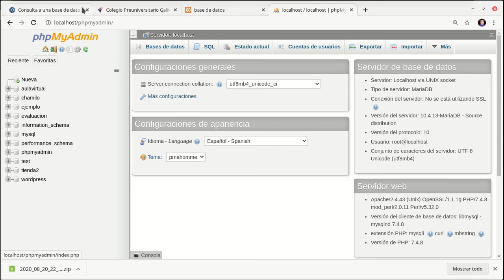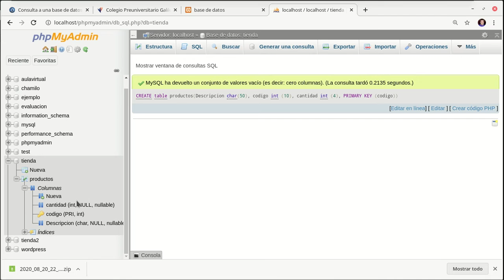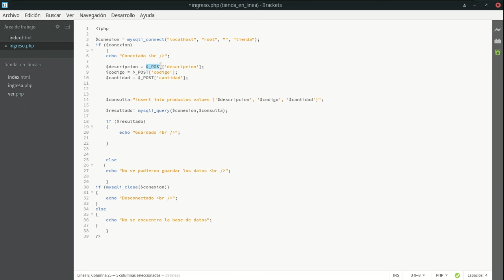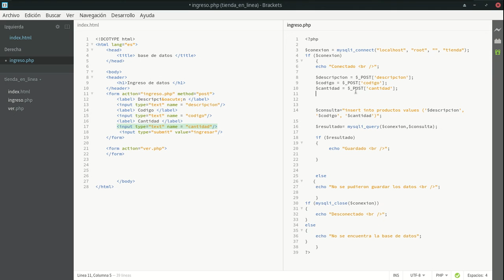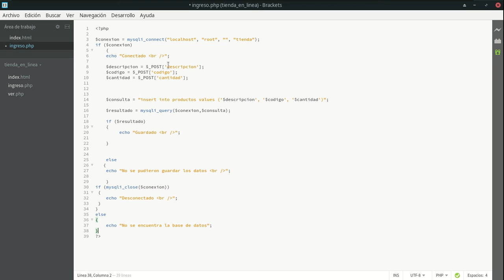Guardando registros en la base de datos desde el formulario html